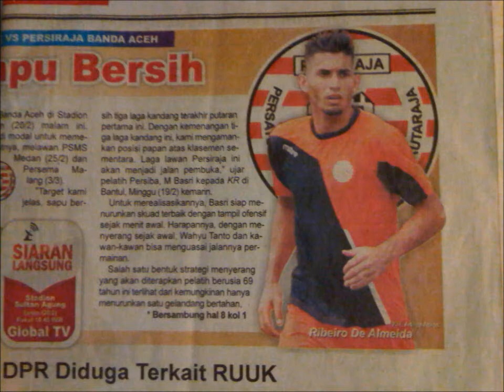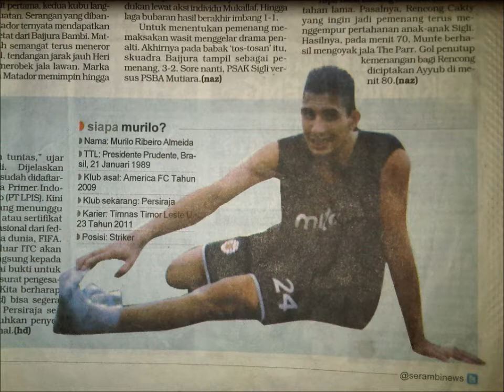murilo de almeida 19